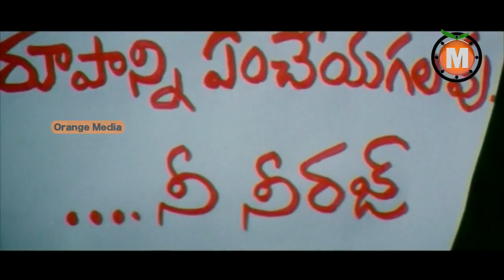Nikki and Neeraj Telugu Movie part 7 - Sivaji, Deepa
Watch Nikki and Neeraj,Telugu Movie || Sivaji, Deepa

Movie title :Nikki and Neeraj
Cast: Sivaji, Deepa, Suman, SP Balu, Jayaprakash Reddy, Ali
Direction :  Purna Adapala (Chandra)
Producer :  Megan Eyyunni